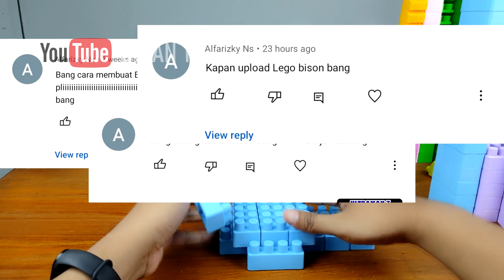Cara Membuat Lego Bison | OYYAN TV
KOLEKSI LEGO BINATANG